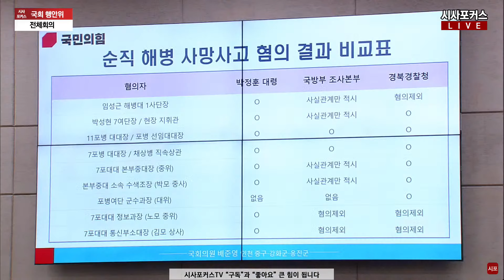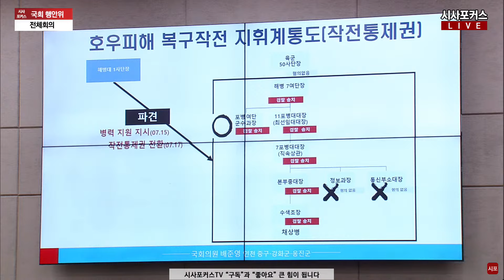민주당 일단 유죄 몰아가기...배준영 "도의적 책임이랑 법적 책임이랑 분리 좀 해라"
국회 행안위...채해병 사건 수사 경북경찰청장 등 보고-여야 충돌? (24.07.11)